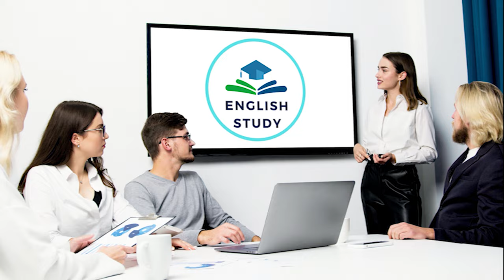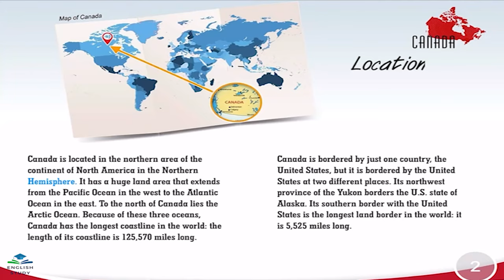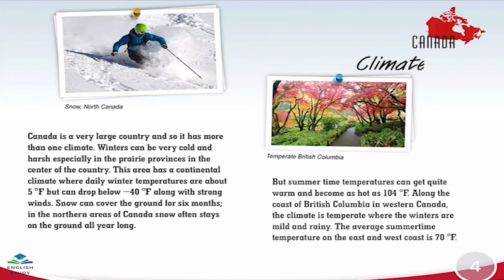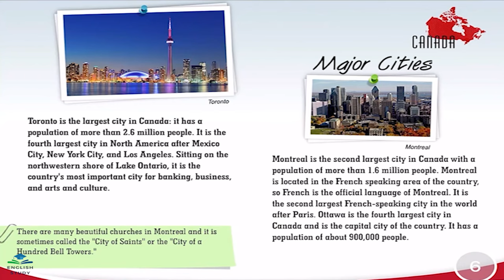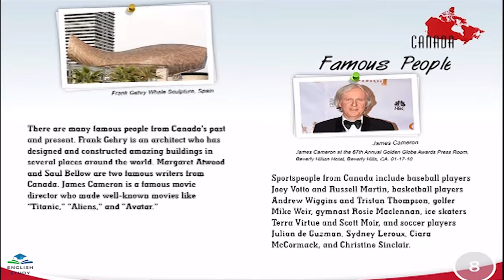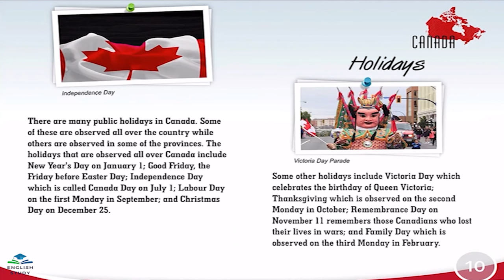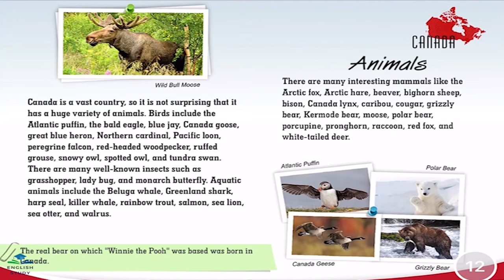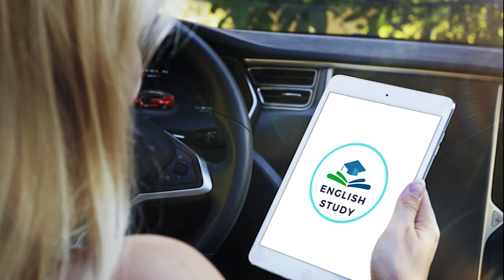English study كندا Canada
English study
كَنَدَا
 كندا، هي دولة في أمريكا الشمالية تتألف من 10 مقاطعات وثلاثة أقاليم. تقع في القسم الشمالي من القارة وتمتد من المحيط الأطلسي في الشرق إلى المحيط الهادئ في الغرب وتمتد شمالاً في المحيط المتجمد الشمالي. كندا هي البلد الثاني عالمياً من حيث المساحة الكلية. كما أن حدود كندا المشتركة مع الولايات المتحدة من الجنوب والشمال الغربي هي الأطول في العالم.

 ستساعدك على تعلم اللغة الإنجليزية بطريقة أصيلة وممتعة من خلال القصص القصيرة
 وزيادة المعرفة فى شتى المجالات
شكرا لدعمكم

Canada
  Canada, is a country in North America consisting of 10 provinces and three territories. It is located in the northern part of the continent and extends from the Atlantic Ocean in the east to the Pacific Ocean in the west and extends north into the Arctic Ocean. Canada is the second country in the world in terms of total area. Canada's border with the United States to the south and northwest is also the longest in the world.

English study
  It will help you to learn English in an authentic and fun way through short stories
 and increase knowledge in various fields